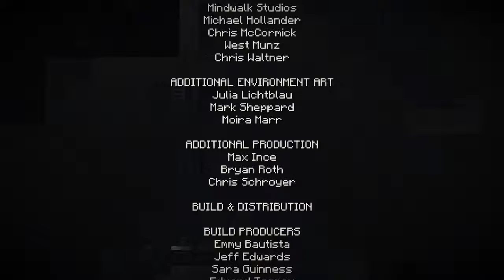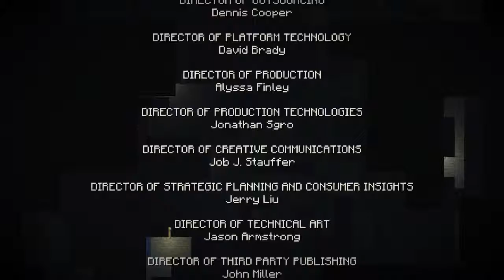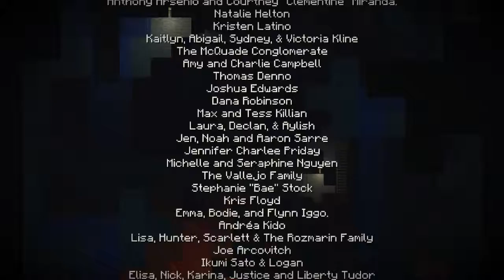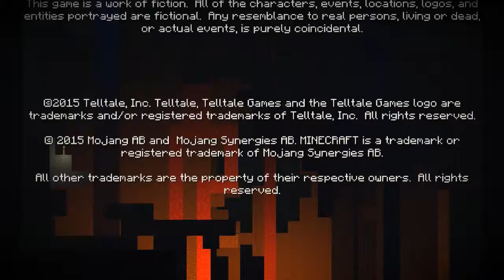Minecraft Story Mode - Gameplay/Playthrough "The Order of the Stone" (Pc) Part 7 End+Credits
Plot

The story begins with the narrator talking about the Order of the Stone: Gabriel the Warrior, Ellegaard the Redstone Engineer, Magnus the Rogue, and Soren the Architect. The Order manage to defeat the Ender Dragon and slipped away into legend. In the present, Jesse, Olivia, Axel, and Jesse's pet pig, Reuben, are preparing for the Endercon Building Competition, and they decide on which mob to make. After gathering the supplies, they head to the competition and decide on a team name. A rival team, The Ocelots, vows to win the competition again, calling Jesse's team "The Order of the Losers". Nonetheless, Jesse's team completes their build, drawing attention from judges and other builders. Aiden, a member of the Ocelots, intentionally spills lava on Reuben's costume, setting it on fire with Reuben running off into the woods. Jesse then decides to either let his / her friends stay and protect the build, or go on with Jesse and find Reuben.